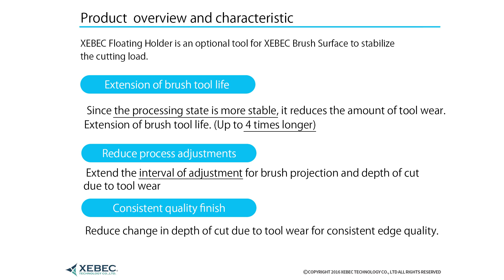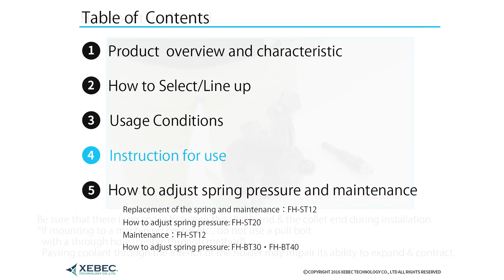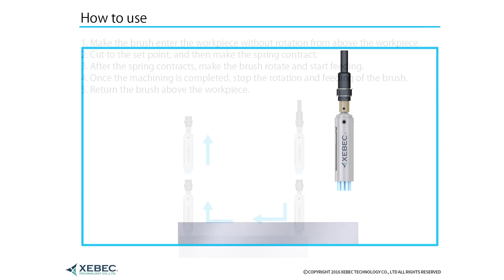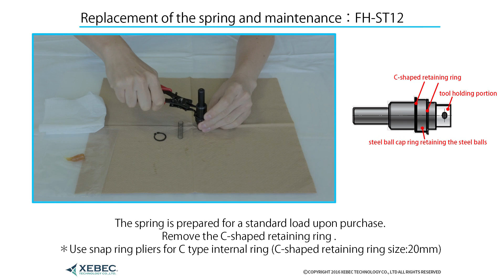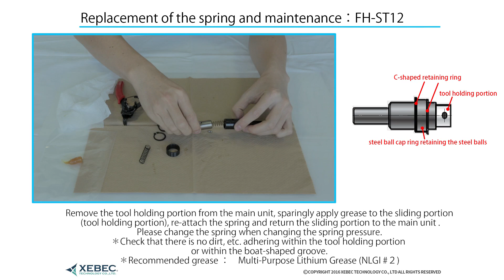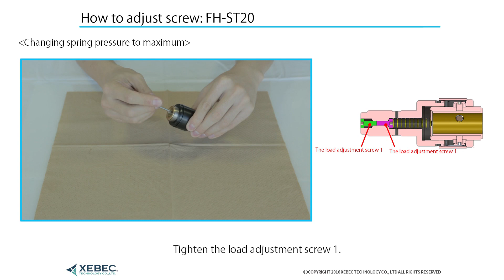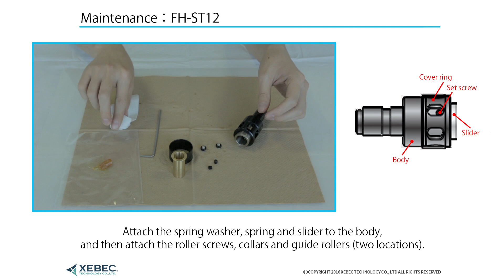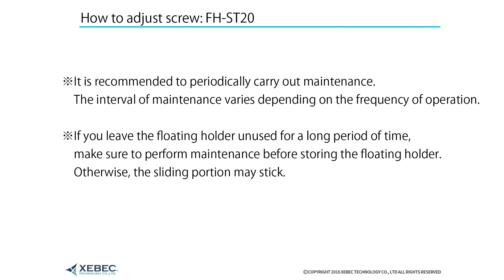Video manual XEBEC Floating Holder